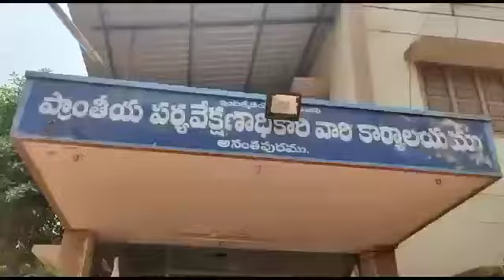అక్రమ వసూళ్లకు పాల్పడుతున్న కళాశాలల పై చర్యలు తీసుకోవాలి,* *ఏఐఎస్ఎఫ్*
*ఆర్ ఐ ఓ కార్యాలయం వద్ద ధర్నా నిర్వహించిన ఏఐఎస్ఎఫ్ నాయకులు*
 (అనంతపురము జిల్లా,సిటీ)
 *ప్రాక్టికల్స్ పేరుతో జిల్లాలోని పలు కార్పొరేట్, ప్రైవేట్ విద్యాసంస్థలు విద్యార్థుల నుండి  అక్రమ వసూళ్ల చేస్తున్న ప్రక్రియను నిరసిస్తూ మంగళవారంనాడు ఏఐఎస్ఎఫ్ ఆధ్వర్యంలో ఆర్ ఐ ఓ కార్యాలయం వద్ద ధర్నా కార్యక్రమం నిర్వహించారు ఈ సందర్భంగా ఏఐఎస్ఎఫ్ జిల్లా ప్రధాన కార్యదర్శి మనోహర్ మాట్లాడుతూ అక్రమ వసూళ్లకు పాల్పడుతున్న కళాశాలల పై చర్యలు తీసుకోవాలని డిమాండ్ చేశారు,ఈనెల 31వ తేదీ నుండి ప్రారంభమవుతున్న ఇంటర్మీడియట్ ప్రాక్టికల్ పరీక్షలకు జిల్లాలోని పలు కార్పొరేట్, ప్రైవేట్ కళాశాలలు విద్యార్థులు ప్రాక్టికల్ పరీక్షల లో పాస్ కావాలంటే పరీక్ష సెంటర్లలో ఇన్విజిలేటర్ నుండి ఆర్ ఐ ఓ కార్యాలయం వరకు అధికారులను మేనేజ్ చేయాలంటే డబ్బులు కట్టాలి అని ఒక్కో విద్యార్థి నుండి వెయ్యి రూపాయల వరకు వసూళ్లకు పాల్పడుతున్నారని  అన్నారు, ఒక్కొక్క కళాశాలలో రికార్డులకు అయ్యే ఖర్చు వంద రూపాయలు అయితే 800 రూపాయల వరకు వసూలు చేశారు, కేవలం ప్రాక్టికల్స్ ను దృష్టిలో ఉంచుకొని వసూలు చేశారు, మరో కళాశాలలో నేరుగా ప్రాక్టికల్స్లో పాస్ కావాలంటే డబ్బులు కట్టాల్సిందే అని విద్యార్థుల నుండి డబ్బులు వసూలు చేశారని అన్నారు,ఇంత జరుగుతున్న జిల్లా విద్యాశాఖ అధికారులు ఏమి చర్యలు తీసుకోకపోవడం చాలా బాధాకరం,ఇప్పటి వరకు జిల్లాలోని పలు కార్పొరేట్, ప్రైవేట్ జూనియర్ కళాశాలలో చాలా వాటికి ప్రాక్టికల్ సంబంధించిన పరికరాల ల్యాబ్స్ ఎక్కడ లేవని, అలా లేని కళాశాలలను విజిట్ చేసి వాటి పైన చర్యలు తీసుకోవడంలో ఆర్ ఐ ఓ గారు వైఫల్యం చెందారని, వారి వైఫల్యంతోనే నేడు జిల్లాలో పలు కార్పొరేట్,ప్రైవేట్ జూనియర్ కళాశాల యాజమాన్యాలు అక్రమ వసూళ్లకు తెర తీశారని అన్నారు,ఇప్పటికైనా సరైన మౌలిక సదుపాయాలు లేని కార్పొరేట్,ప్రైవేట్ కళాశాలల పై చర్యలు తీసుకొని, జిల్లాలో  ప్రాక్టికల్స్ పేరుతోజరుగుతున్న  అక్రమ దందా ను అరికట్టాలని డిమాండ్ చేశారు, ఆర్ ఐ ఓ గారు స్పందిస్తూ ఇంతవరకు మా దృష్టికి రాలేదు మా దృష్టికి వచ్చింది కాబట్టి కళాశాలలకు వెళ్లి విజిట్ చేస్తామని చెప్పారు, అక్కడ ఉన్నటువంటి స్పెషలాఫీసర్ చౌడేశ్వర గారు మాత్రం మాకు జిల్లాలో చాలా  కళాశాలలు మా పరిధిలో ఉన్నాయని వాటిలో ఎవరు ఎక్కడ అక్రమ వసూళ్లకు పాల్పడుతున్నారో మాకు ఎలాగ తెలుస్తాది అని వ్యంగ్యంగా సమాధానం ఇచ్చారని తెలిపారు, జిల్లాలోని ఏ కళాశాలలో ఎక్కడ ఏం జరిగినా వాటిని నివారించేటువంటి బాధ్యత జిల్లా కార్యాలయం అధికారులపైనే ఉంటుందన్న సంగతి గుర్తుపెట్టుకోవాలని ఏఐఎస్ఎఫ్ నాయకులు గుర్తు చేశారు, ఈ కార్యక్రమంలో ఏఐఎస్ఎఫ్ నగర నాయకులు మోహన్, ఈశ్వర్,సురేష్, పవన్,  కిరణ్, నరసింహ,కుంటేన్న, తదితరులు పాల్గొన్నారు*